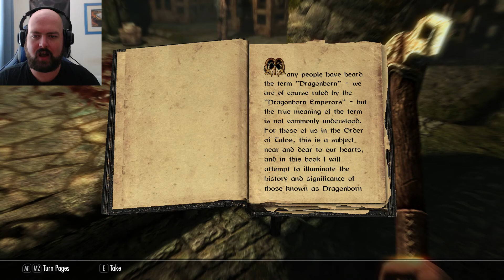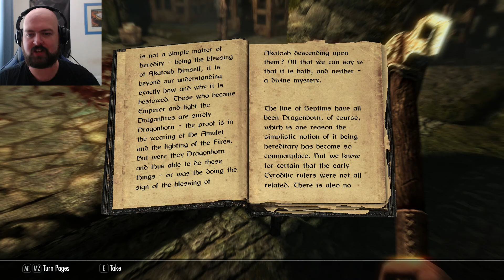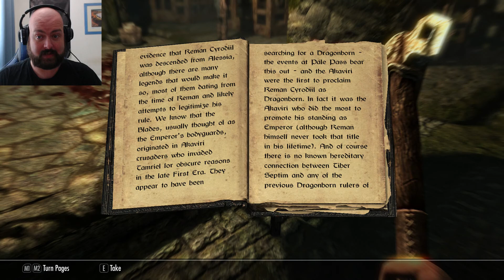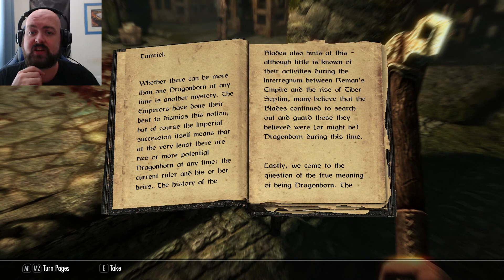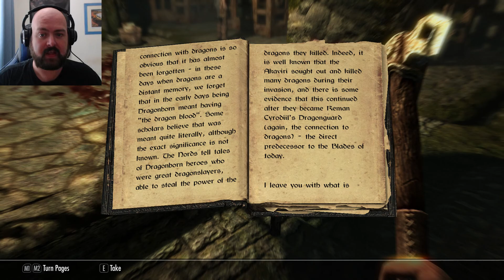The Legend Begins | SkyrimSE Part 1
It's time to begin our adventure in the world of the Elder Scrolls. To Skyrim, we go!!